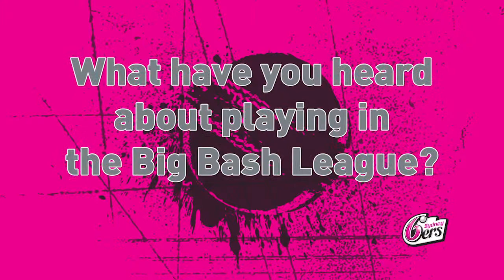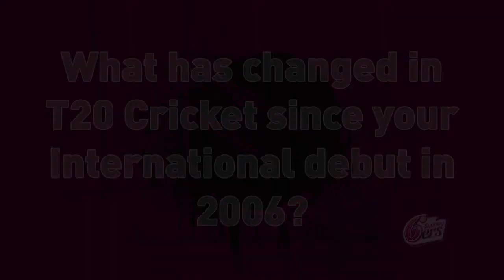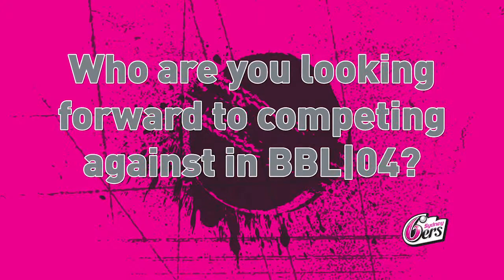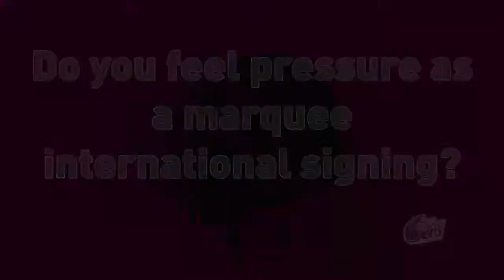Meet Dwayne Smith, the Sydney Sixers latest signing!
We're delighted to announce that big hitting West Indies all-rounder Dwayne Smith will be joining the Sixers for the next two BBL seasons!